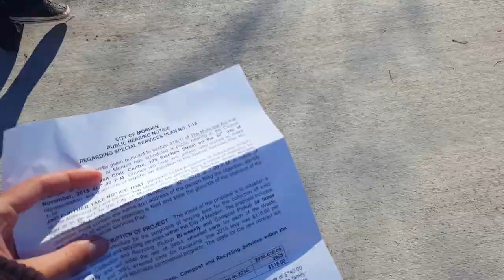Пешая прогулка по городу (Morden, MB) | Tatiana & Vladimir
Мы живем в городке Морден, провинция Манитоба, Канада :)